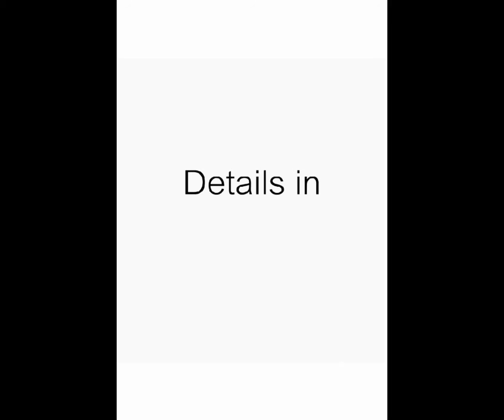訂造團體班褸,風褸布料,訂造風衣面料,定制風衣外套,訂製班褸,香港訂做風褸,風褸專門店,風褸訂造,風褸批發